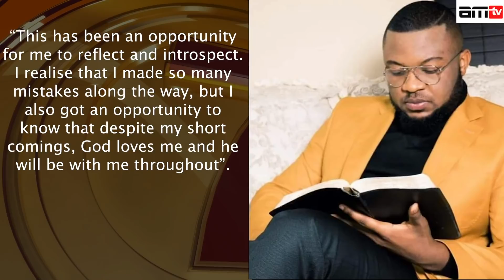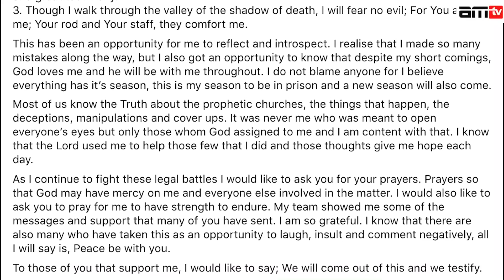DEFEAT AND DESPAIR? JAY ISRAEL ADMITS: "I MADE MISTAKES, I AM SORRY" AS HE GOES TO COURT TODAY